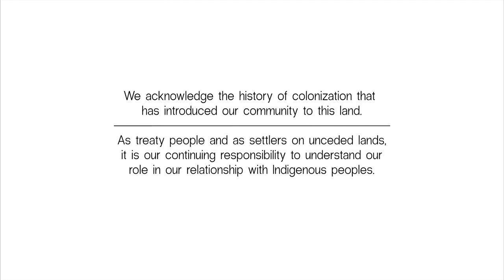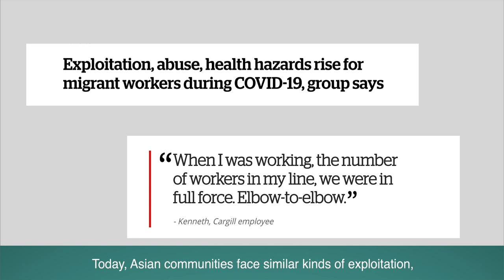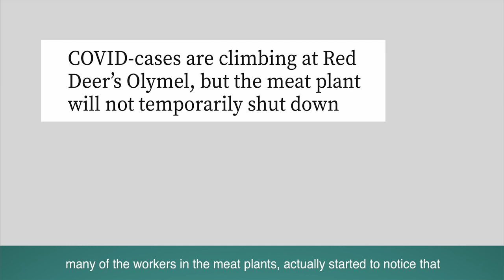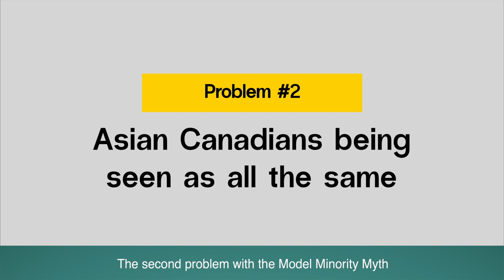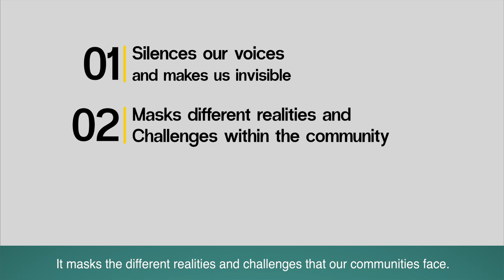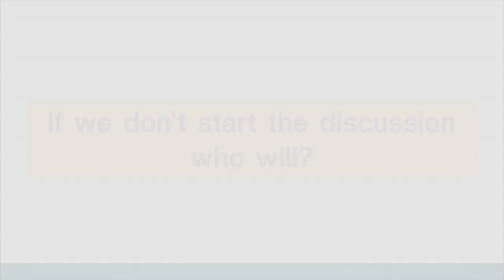Model Minority Myth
What does it mean to be a “Model Minority”? Looking more closely at the reasons and consequences of labelling Asians as a Model Minority, this video uncovers some of the deep seeded problems this stereotype presents for all Canadians.

Credits:
Producer & Director: Jon Yu
Co-Producer: Karen Cho
Art director & Script: Yang Shi
Script consultant: Viet Tran
Research: Richmond Lam, Yang Shi, Karen Cho
Project management: Serena Gronlund and Danita OT Chow
Casting & coordination: Danita OT Chow
Camera work: Jon Yu and Richmond Lam
Audio recording (Montreal interviews): Brent Li
Audio engineering and mastering: Sarah Shin
Voice-over talent: France Stohner, Viet Tran
Illustrations: Thaila Khampo
Animation & Motion graphics: Olivia Chan
De-rushing: Jon Yu, Richmond Lam, Serena Gronlund, Danita OT Chow
Editing & Motion graphics: Jon Yu
Transcription & Subtitling: Jon Yu
French translation: Yang Shi
Land acknowledgement consultant: Mario Adam Parent

Participants and Interviewees (in order of appearance):

Emily Jan
Anne-Marie Pham
Kevin Chong
Teresa Woo-Paw
Angela Ly
Tim Bauer
Rachel Cheung
Ahalya Satkunaratam
Monica Batac
Susil Sharma
Chuong Trinh
Thaila Khampo
Amy Wong
Artie Lam
Nancy Ng
Lisa Sim
Alice Leung
France Stohner
Kenji Ohashi
César Cala
André-Anne Côté
Young barista
Tammy - flower lady
Keith Allison
Skater #1
Skater #2
Siavash Rokni
Murielle Chan Chu
Julien Nguyen
Betty Valenzuela

Sources and references:
Archival images + Still images
 National Archives of Canada: Railroad workers
 Public Archives Canada
 Vancouver public library
 Canadian War Museum
 Wikimedia.org
 Pixabay.com
 Metro-Goldwyn-Mayer Studios Inc.: The Mask of Fu Manchu (1932)
 Karen Cho - Family photo
 Globe and Mail
 Canadian Illustrated News
 The Wasp
 The Daily Klondike Nugget

Headlines
 The Toronto Star
 The Vancouver Star
 The Calgary Herald
 The Red Deer Advocate
 The Daily Hive
 Canadian Broadcasting Corporation
 CTV News
 Global News
 Vancouver Sun

Video clips
 dereksloan.ca

Montreal protest videos
 Jon Yu: Justice for Joyce Protest - Montreal
 Richmond Lam: March Against Anti-Asian Racism - Montreal

Toronto Chinatown videos
 Karen Cho

Special acknowledgements:
 Bette Lee & Peter Yu
 Hiroshi Iishi & Alexis
 Kristin Regan & Justin Orze
 Caelie Frampton